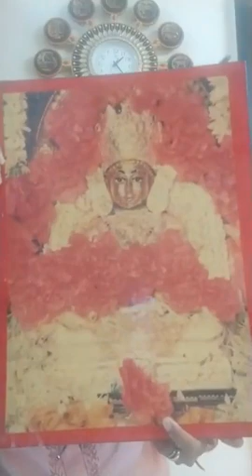Samavsarav Dhyan Jin mandir Gruh Mandir Mahatmy Vruddhi Upay Part 3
સમવસરણ ધ્યાન જિન મંદિર ગૃહ મંદિર મહાત્મ્ય વૃદ્ધિ ઉપાય ભાગ 3